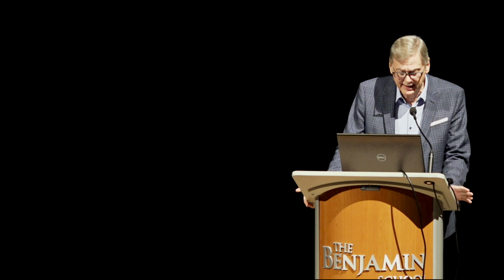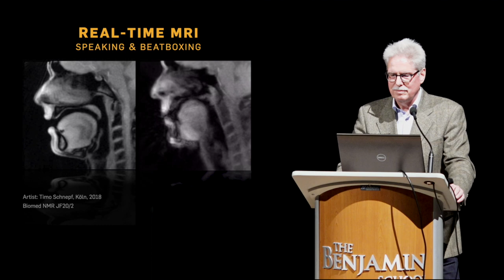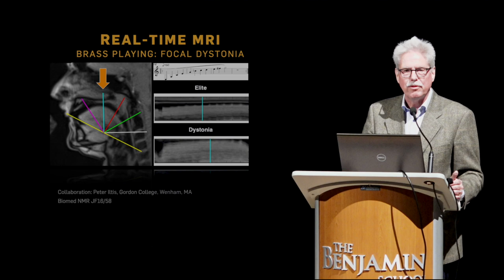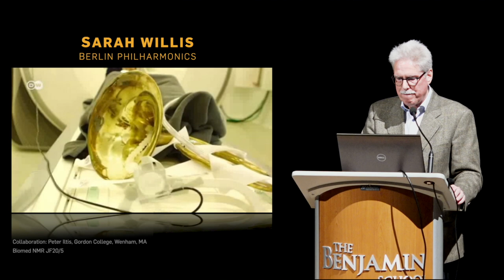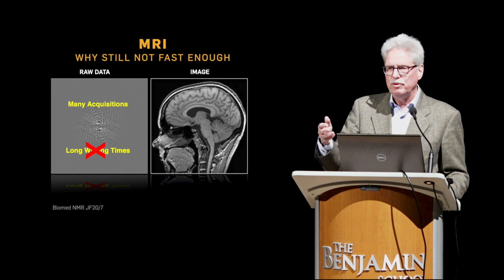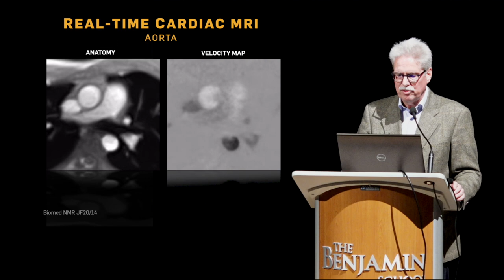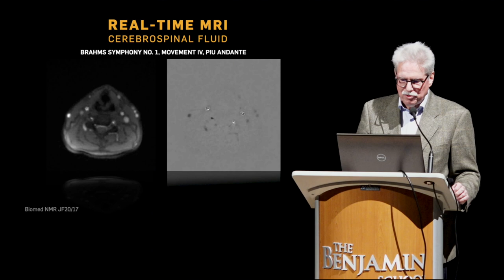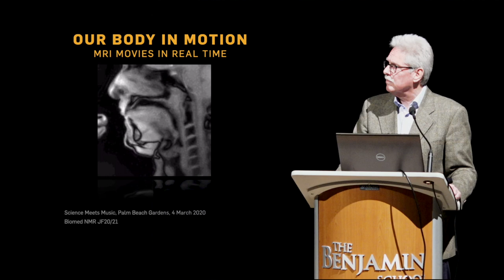Science Meets Music - March 2020 - Dr. Jens Frahm – “Our Body in Motion – MRI Movies in Real Time”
Musical Performance 1 - 10:48
Recondita Armonia - 11:41
Maria - 14:41
La Donna e Mobile - 18:14

Lecture - 20:35

Musical Performance 2 - 1:07:00
Over the Rainbow - 1:07:52
Can't Help Falling in Love - 1:12:12
Try a Little Tenderness - 1:17:07
Nessun Dorma - 1:21:47

Ending - 1:25:06

This lecture presents recent advances in MRI which result in real-time movies of arbitrary body functions with up to 100 frames per second. Novel scientific and medical
applications range from joint movements, speaking, brass playing, and swallowing to cardiac function and blood flow. In general, real-time MRI improves patient comfort (e.g., no breath-holding), offers new diagnostic opportunities (e.g., direct responses to stress or exercise), is insensitive to irregular motion (e.g., patients with arrhythmia), and will lead to shorter examinations. In simple words, the technology pushes MRI from photography to filming and promises to further broaden its diagnostic potential.

Lecture: Dr. Jens Frahm

Jens Frahm is Director of Biomedical NMR at the Max-Planck-Institute for Biophysical Chemistry in Göttingen, Germany. His research is devoted to the methodologic development of magnetic resonance imaging (MRI) and the advancement of MRI in science and medicine. In 1985 his team invented FLASH (i.e., rapid gradient-echo) MRI which allowed for more than a 100-fold reduction in measuring time and emerged as one of the cornerstones of modern MRI. Current advances mark another breakthrough toward real-time MRI, i.e. the recording of MRI movies at very high temporal resolution.

His publications include more than 500 articles, patents, and book chapters (Hirsch index: 93). For his ground-breaking work Frahm received the European Magnetic Resonance Award, the Gold Medal of the International Society for Magnetic Resonance in Medicine, the Karl Heinz Beckurts-Award for Technology Transfer, the State Award of Lower Saxony, the Research Award of the Sobek Foundation for Multiple Sclerosis, the Science Award of the Foundation for German Science, the Jacob-Henle Medal, and the European Inventor Award. He is a member of the Academy of Sciences in Göttingen and was elected to the Hall of Fame of German Research.

Michael Amante has been celebrated by audiences and critics alike around the world. Included in Michael’s many wide-ranging credits is an Emmy nomination for his self-titled PBS television special. Additionally, in 2002, Michael was listed as the number one classical artist of the year in Billboard Magazine’s year-end review.

Michael’s stage appearances include lead roles in Puccini’s Madama Butterfly, La Bohéme and Mascagni’s Cavalleria Rusticana, West Side Story, Jesus Christ Superstar, Grease, and Lil Abner. More recently he portrayed the lead role of “The American” in the musical “Chess” for which he received outstanding reviews. Michael has appeared on national television and radio, as well as in front of capacity crowds of over 80,000 at Giant’s Stadium as well as numerous sports venues including Madison Square Garden, CitiField, Camden Yards, Foxboro Stadium and Arthur Ashe Stadium in New York City. His sold-out venues consist of Carnegie Hall, Lincoln Center, Heinz Hall, and the nation’s top-performing arts centers, renowned casinos and luxury resorts including Caesars Palace, The Stardust, The New Orleans, The Sands, Foxwoods, New York-New York Casino, The Hilton Casino, The Tropicana, Mohegan Sun and The Hard Rock Café.

Michael’s artistry drew its highest praise from the legendary Luciano Pavarotti who recognized Michael’s unique talent and was quick to recommend him for events in the US and abroad. Another classical commentator who has endorsed Michael was opera legend Franco Correlli, with whom Michael trained. Correlli is noted as saying that Michael has “one of the finest tenor voices” and Tony Bennett is quoted as saying “that’s the most beautiful singing I’ve heard in years.